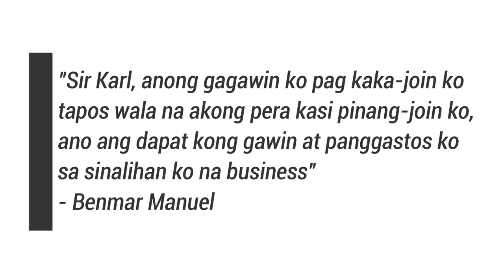NAUBOS ANG PERA PANG JOIN SA NETWORKING?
🔴 How I Made My First Million at the Age of 23?